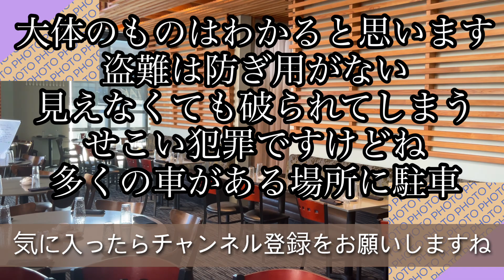アメリカ生活情報 車に中に置いてはいけないもの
あります、あります、車の中に置いてはいけないもの。一つは盗難です、もう一つは高温による破損です。アメリカ生活　アメリカに住む